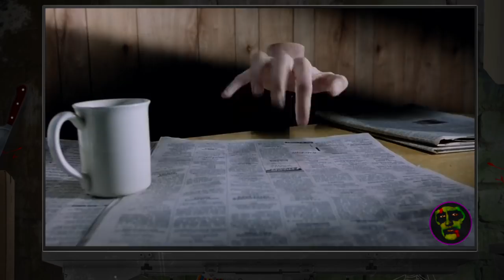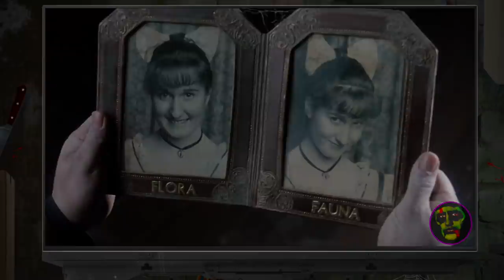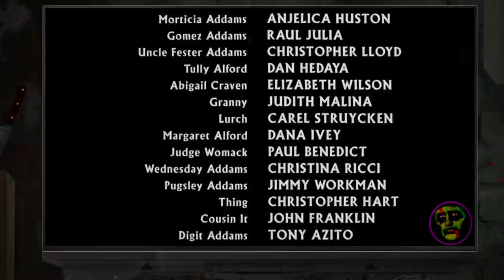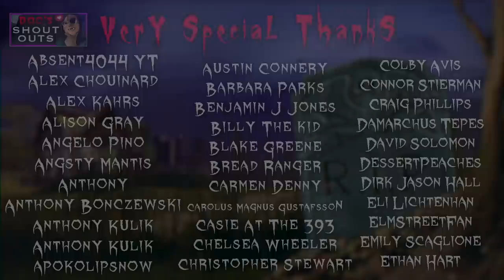The ADDAMS FAMILY (1991) Review | Fester's Best?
Ghoulash returns to review the ookiest and kookiest family's first ever movie: AddamsFamily, released in 1991!

Contents:
0:00 Intro
0:33 Addams Family History
2:58 Making the Movie
5:25 The Opening
6:22 The Cast
8:58 Fester
12:14 Why It Works
13:11 Final Act
14:00 The Twist
15:38 Rating
16:08 Outro